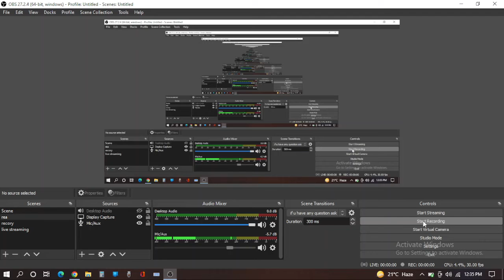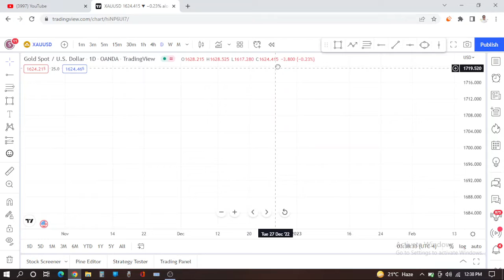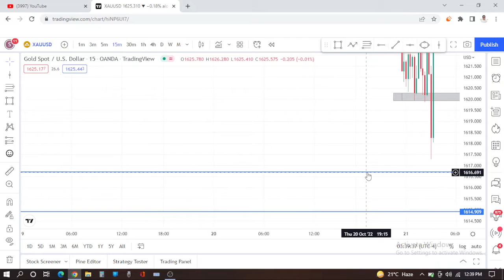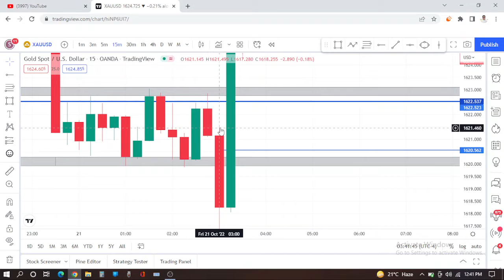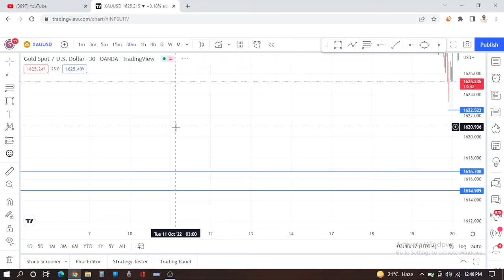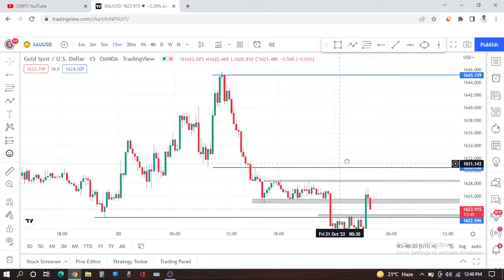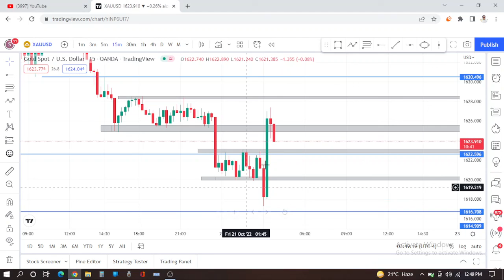forex in pashto trader talks today price action explained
in this video i have explained gold price action for trade in pashto language